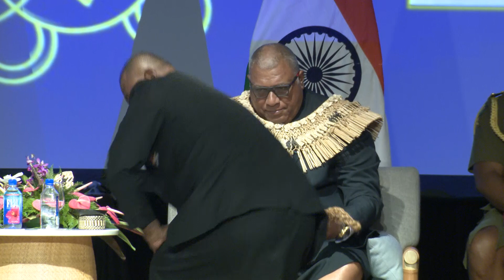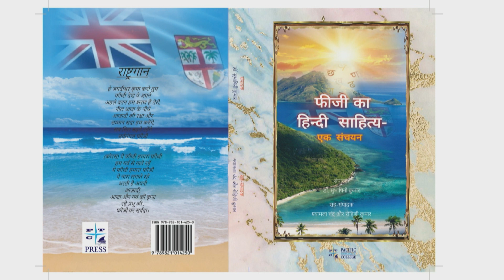12th World Hindi Conference 2023 - Opening Ceremony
12th World Hindi Conference was held in Fiji from 15 - 17 February 2023. The Opening ceremony was held on 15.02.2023.